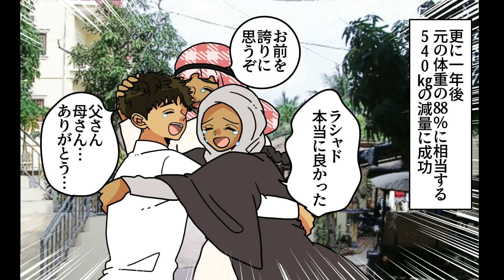【実話】ダイエットの世界記録。体重６００kgの青年が...５４０kgの減量に成功。